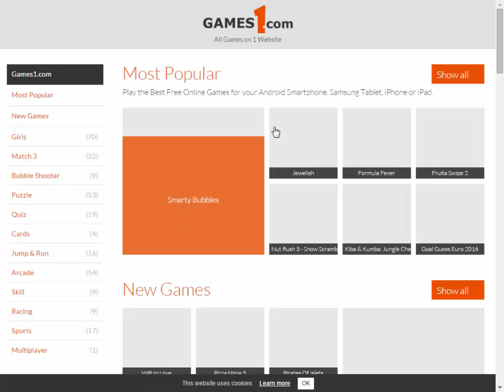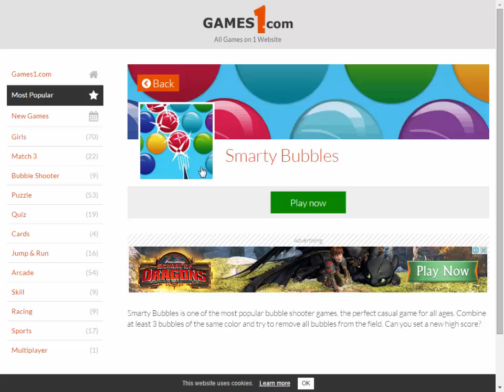Smarty Bubbles games - Game html5 hay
How to play Smarty Bubbles games
Play the Best Free Online Games for your Android Smartphone, Samsung Tablet, iPhone or iPad, game htm5 easy that you can play.